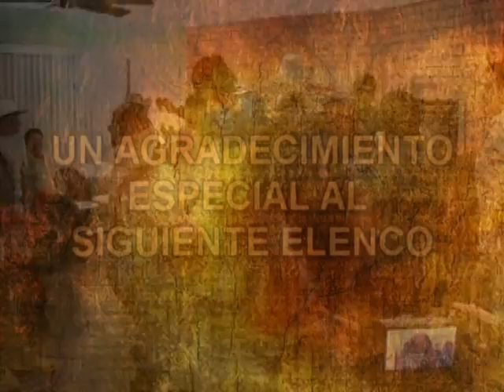Blanca Nieves y los 6 enanos ( SEGUNDA PARTE )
Drama de Blanca Nieves hecho con cariño por los amigos y familiares  de Gi en su cumpleaños